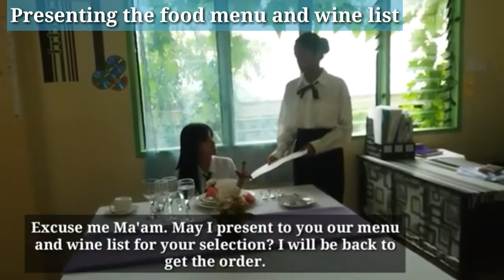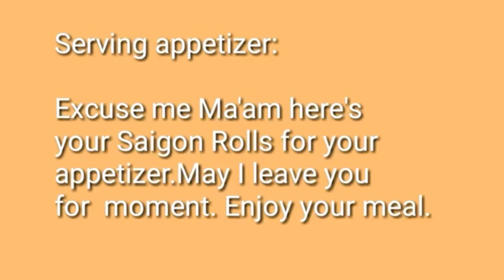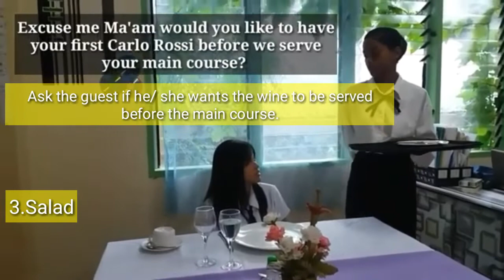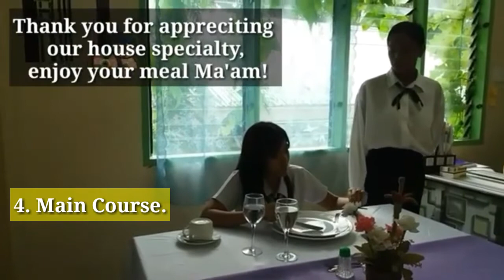Russian Service Demo and Script (Food and Beverage Services NCII)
Russian Service is one of the tasks assigned to candidates for National Competency Assessment for Food and Beverage Services NC II